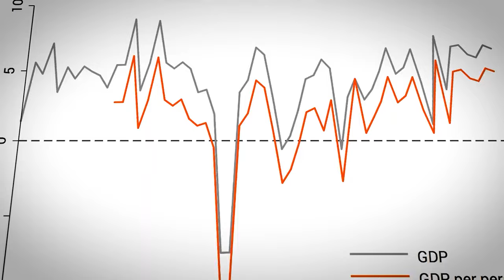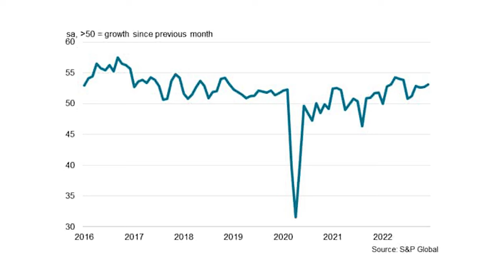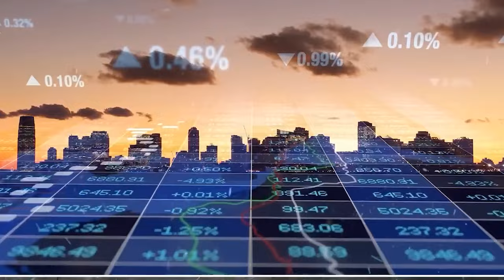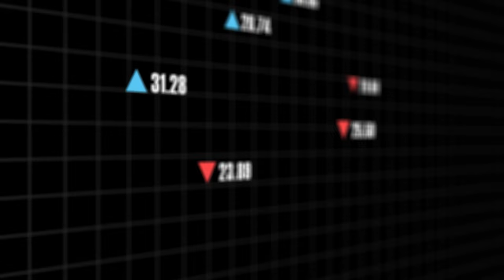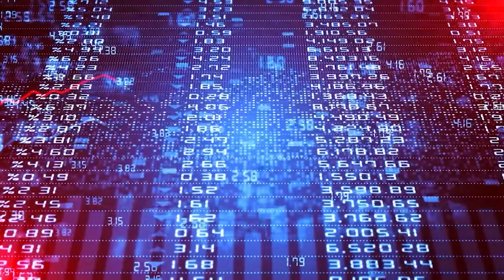What Makes The Philippines Economy So Strong?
Uncover the secrets behind the Philippines' economic success! Join us on a journey through the factors that make the Philippines one of the fastest-growing economies in East Asia. From robust GDP growth to strategic advantages, we delve into the keys to their success. But there's a twist—discover how the unique geography challenges their economic landscape. Get ready for an insightful exploration into what makes the Philippines thrive!